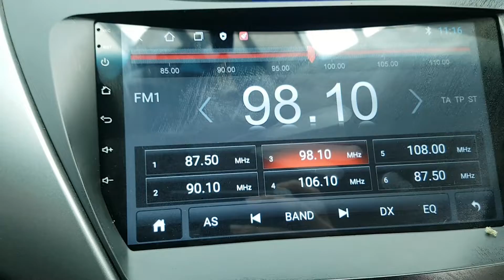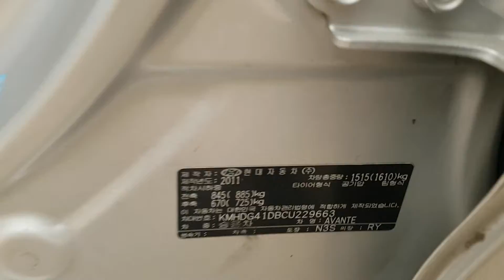VEHÍCULOS USADOS COREANOS | SENA TRADING - 2012 AVANTE CU229663